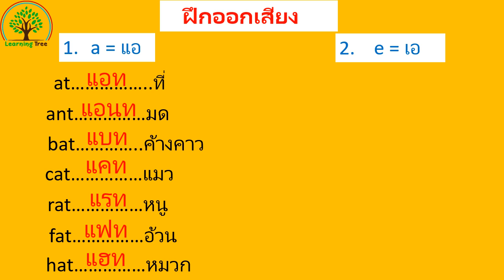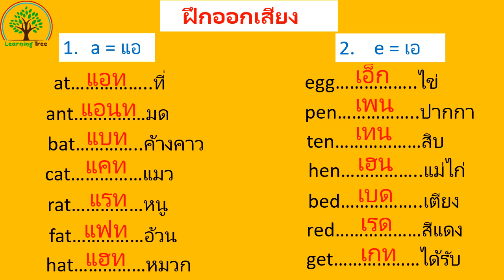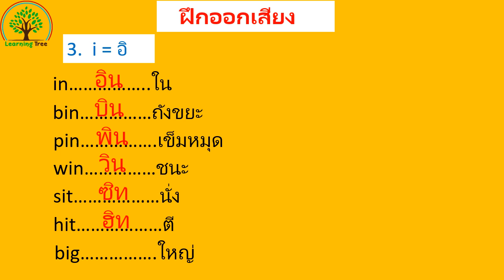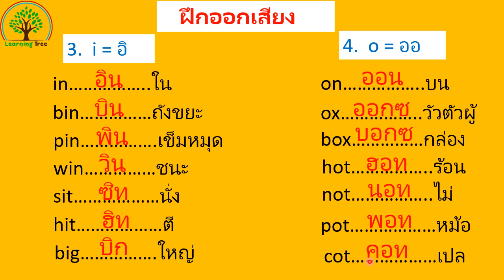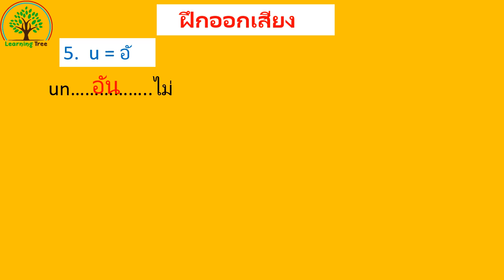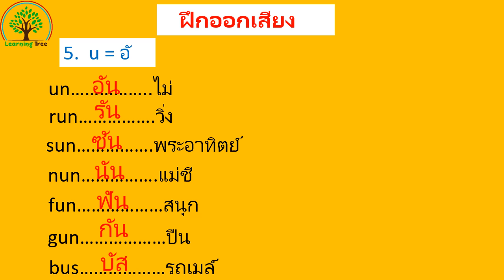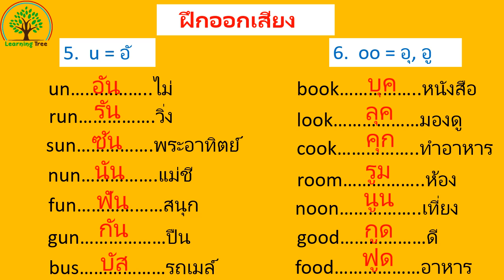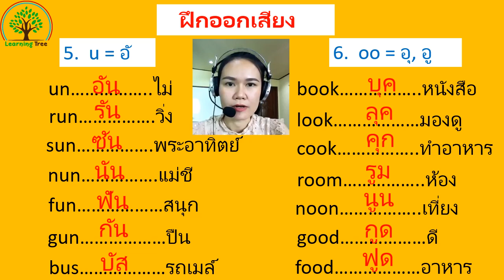ตัวอย่างวิดีโอการเรียนคอร์ส 1 : อ่านออก เขียนได้ ออกเสียงถูกต้อง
และไลน์ของครูพิม pimolwan1984